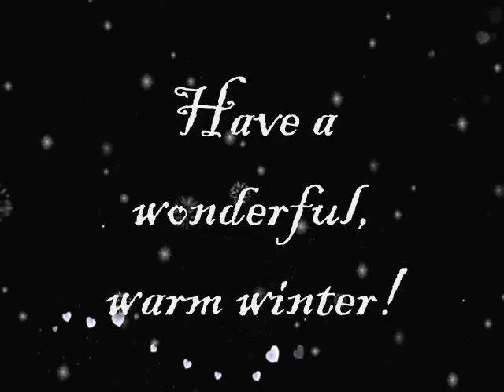The Cat Carol AMV (Pokemon Version)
Also if you follow, I *might* be encouraged to make more fan videos in the future ;3

So sad, this song made me cry (inside) the first time I listened to it. Depressing for the holidays, but it has a sweet message. Plus, I wanted to do a holiday song, but there's so many, I couldn't choose. This fit well with Pokemon actors. The 12 Days song too. I had fun drawing it. ^_^ I know some of the numbers don't woork with the number of Pokemon, but each scene does have the number of something. For instance, the 6 geese a laying has 6 eggs under the ducklett. The 12 drummers has 12 "drums." Can you find the other 10? :3

I had planned this for Christmas, but ended up procrastinating and missed the deadline. :( Oh well. Still, I finished and now can work on my other videos! I like making longer videos, which is why they take a while to complete. But there are some short memes that I'd like to try. :) I will finish my project of evil, rest assured I won't leave it hanging.

About this video, I fixed the flashes and off coloring by switching the version of Movie Maker. Apparently the 2.6 version works better. I don't know why... Also, you can probably tell I spent more time on the artwork than the actual piecing together. I prefer doing that 'cause it means I can draw more! :D Much more fun!

Song: The Cat Carol by Meryn Cadell